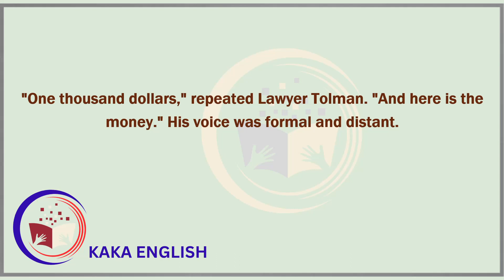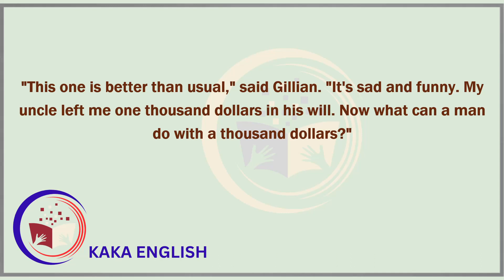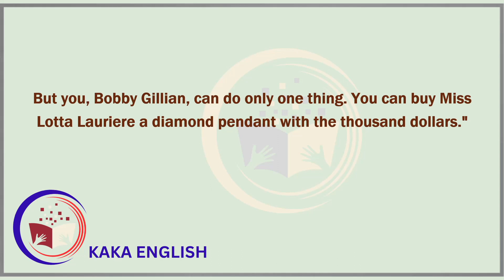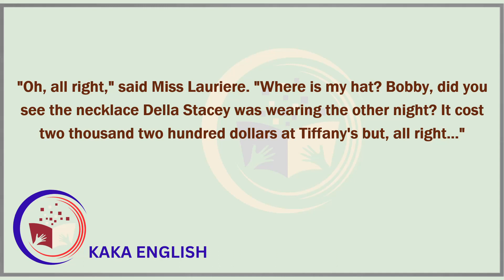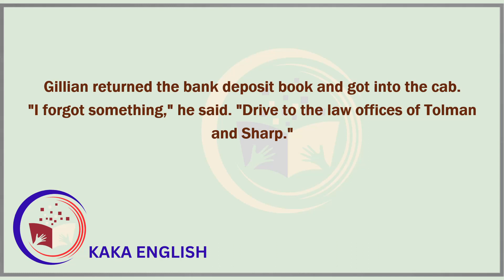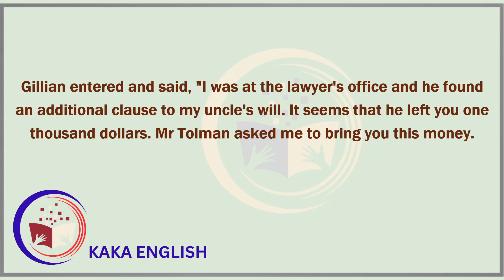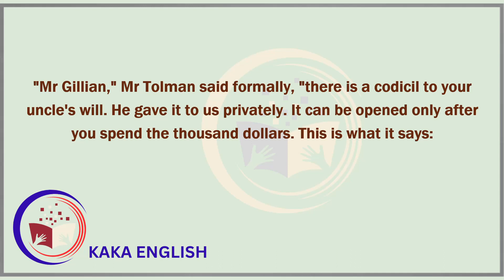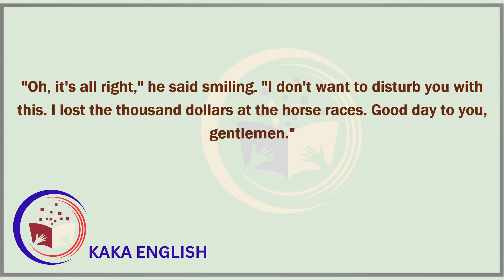Listening easy English stories Money perspective.